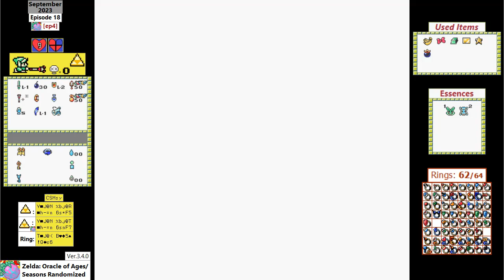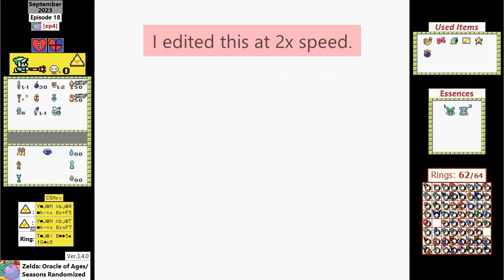Zelda: Oracle of Seasons Randomized [ep18]: At Last, The Feather Of Roc!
- This is episode 4 of just Seasons Randomized, and episode 18 of both Ages and Seasons Randomized.
- Recorded and edited on the night of September 13-14, 2023 (Wednesday)
- Game was recorded with OBS at 30fps, and was played with a USB GameCube controller.
- Game audio recorded with OBS (17% vol. [96% in editing])  / Mic audio recorded with Audacity (85% vol.)

CS-Masyet's Random Nonsense Corner:
Can I finally play this game without seemingly running out of stuff to do now?